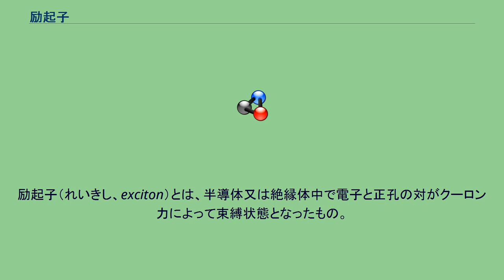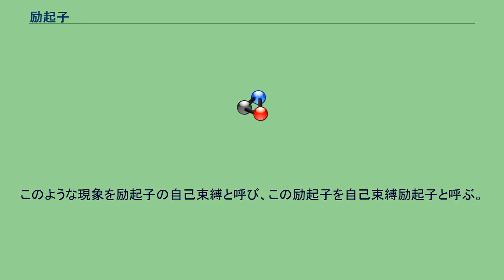励起子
励起子（れいきし、exciton）とは、半導体又は絶縁体中で電子と正孔の対がクーロン力によって束縛状態となったもの。
エキシトンとも呼ばれる。
励起子の生成は多くの場合光励起などによる電子-正孔の対生成によって起こり、このことがその名の起源ともなっている。
光励起による励起子は以下のように生成される。
光などの励起によって、絶縁体又は半導体の価電子帯の電子が伝導帯に遷移して、価電子帯に正孔が、伝導帯に電子が形成される。
正孔は正の電荷を持つため、負の電荷を持つ電子との間にクーロン引力が生じる。
この状態は、簡単には水素原子における核（陽子）と電子と同様の取り扱いができる。
陽子と電子がペアを組んだ状態が水素原子であるように、電子と正孔がペアを組んだ状態を一つの粒子として取り扱うことができ、この状態を励起子という。
励起子は非金属結晶中における代表的な電子励起状態であり、光学特性に大きく寄与する。
上記では価電子帯の正孔と導電体の電子による励起子を説明したが、励起された正孔と励起された電子でも励起子をつくることができる。
励起子のエネルギーは、電子と正孔の重心運動エネルギーと相対運動エネルギーの和である。
相対運動の波動関数の広がりが、格子間隔に比べてかなり大きい場合はワニエ励起子、小さい場合はフレンケル励起子と呼ばれる。
励起子を生成するために必要なエネルギーは、電子・正孔間の束縛エネルギーの分だけバンドギャップエネルギーよりも低い。
つまり励起子状態は電子と正孔が孤立している状態よりも安定である。
したがって、反射スペクトルにおいては、バンド間遷移による連続スペクトルよりも低エネルギー側に鋭いピークとなって現れる。
いかなるときも普遍である硬い格子を伝播する励起子は自由励起子と呼ばれる。
自由励起子は結晶中を自由に動くことができる。
原子、分子が格子振動している変形可能な格子を伝播する励起子は、格子振動との相互作用により、大きく性質を変化させる。
この励起子-格子相互作用により、結晶格子が大きく歪んだ状態では、励起子は特定の場所に局在する。
このような現象を励起子の自己束縛と呼び、この励起子を自己束縛励起子と呼ぶ。
^ a b 励起子と励起子の自己束縛（Active Materials Science Lab.）